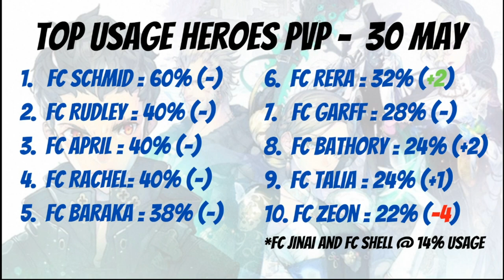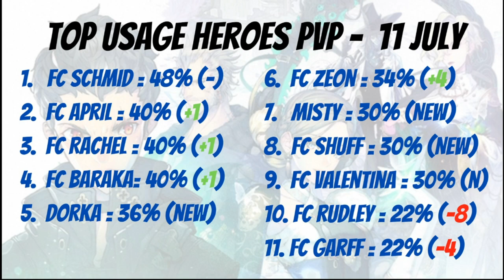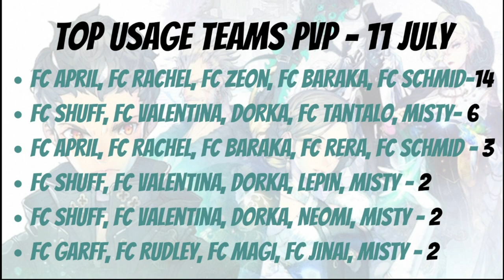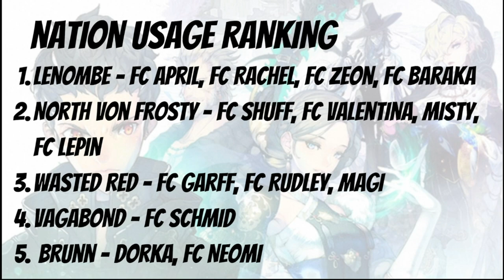PVP Rankings in Usage (11 July 2021) | Exos Heroes | Warden's Verdict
Episode 208: Let's take a look at the Top Ranking PVP Teams and how they are built. Also, the top Heroes having an impact on the Meta. Game data is as of July 11, 2021 for the Asian Server.